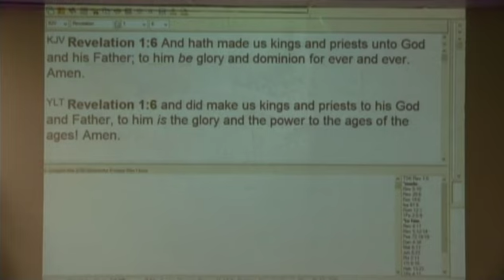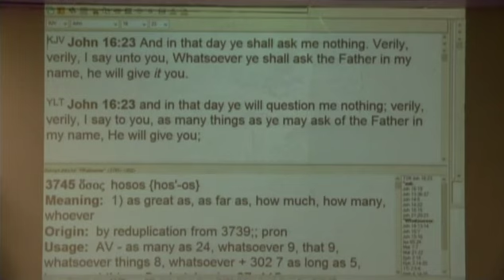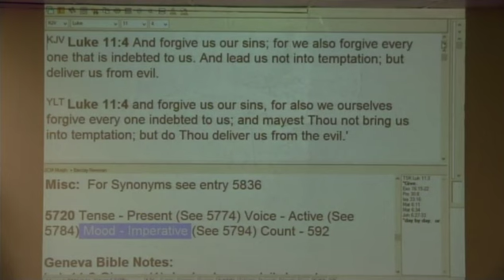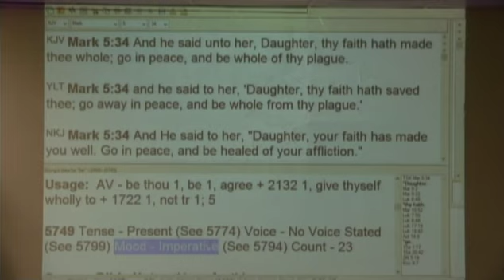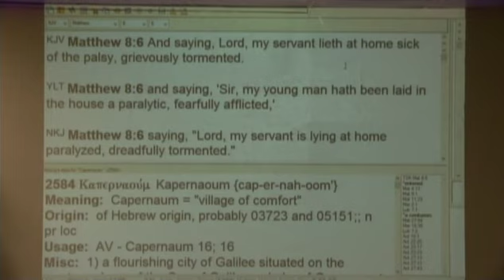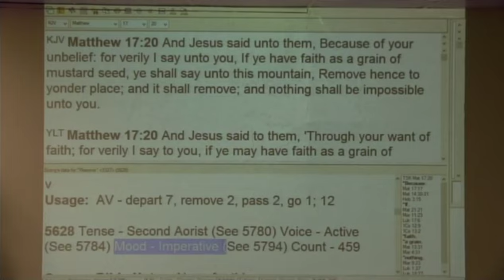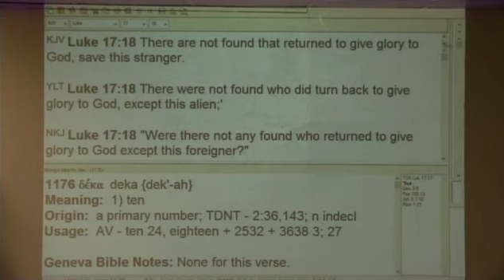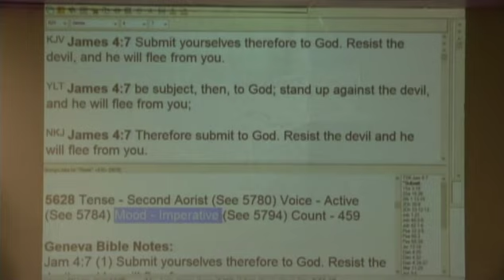#6 Making Commands, Demands, & Decrees As A Royal Priest - 5/3/17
Part 6 in a series of messages on the priesthood with teaching on how a royal priest makes commands, demands, and decrees to bring forth the things of God.